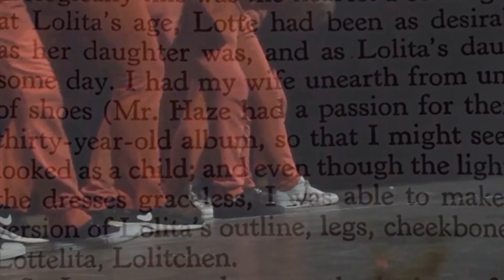Preparando il nostro "Orlando" per il Festival Nazionale di teatro scolastico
"Orlando" in prova

per tutti i laboratori teatrali dell'ITCS Salvemini]